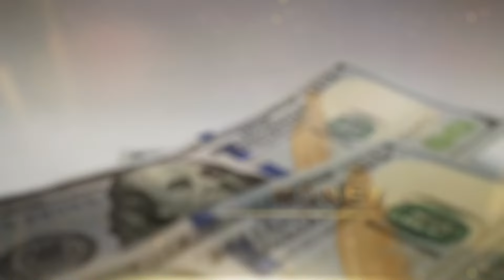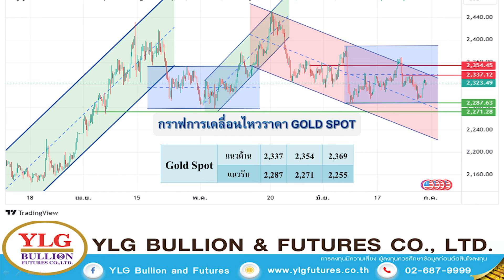ทองนิ่ง ! จับตาเงินเฟ้อ หากติดแนวต้าน ทยอยขายลดเสี่ยง - Money Chat Thailand | วรุต รุ่งขำ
ทองนิ่ง ! จับตาเงินเฟ้อ  หากติดแนวต้าน ทยอยขายลดเสี่ยง - Money Chat Thailand | วรุต รุ่งขำ : ผู้อำนวยการฝ่ายวิเคราะห์บริษัท วายแอลจี บูลเลี่ยน แอนด์ ฟิวเจอร์ส จํากัด